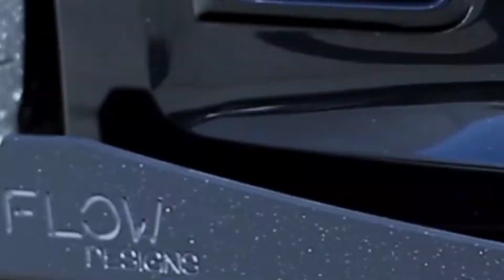PREORDER & SAVE 10%: Impreza WRX/STI G3 Hatch & Sedan Splitter Set by Flow Designs Australia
Suitable for Subaru Impreza WRX/STI G3 Hatch and Sedan (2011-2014)

10 YEAR warranty on all our front lip splitter, side splitters and rear valance products! Our WRX/STI G3 full body kit splitter set includes front lip splitter, side skirt splitters, Flow-Lock rear diffuser, rear spats and our full accessories (extensions & winglets all round). We guarantee our Impreza WRX/STI splitters are the strongest on market. Complete your exterior modifications by giving it a more aggressive look today!

The WRX body kit range shares the same durability and technology as our renowned i30N, Golf GTI and R and Focus RS line up which is trusted by car enthusiasts worldwide.